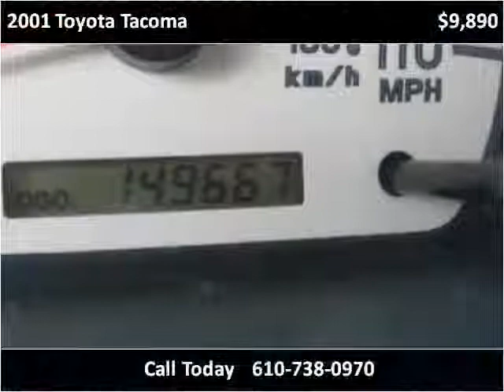2001 Toyota Tacoma Used Cars West Chester PA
This 2001 Toyota Tacoma is available from Landmark Auto Sales.